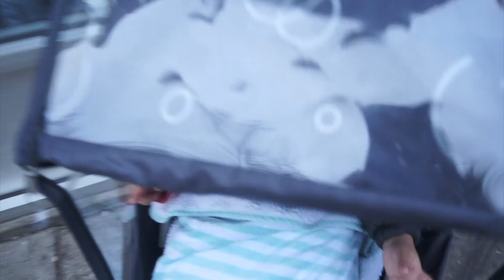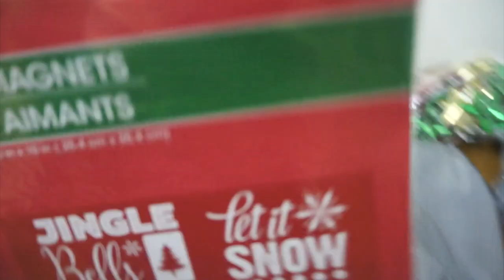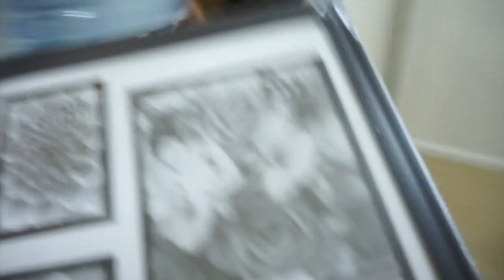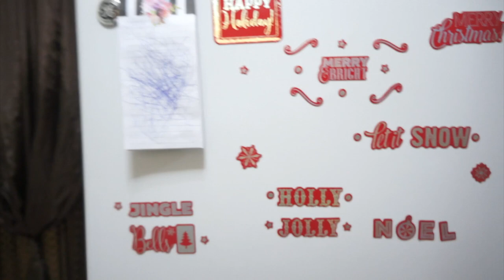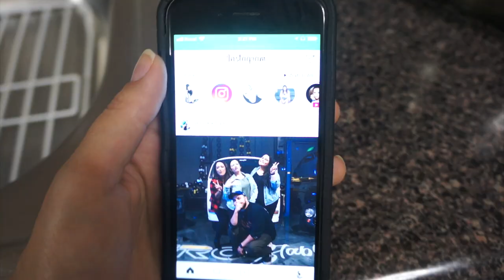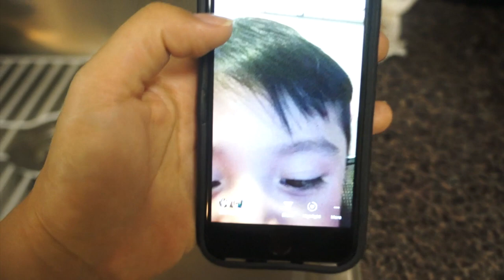Ya esta nevando aquí en Nueva York❄️🌨😥 | Mariana Vlogz